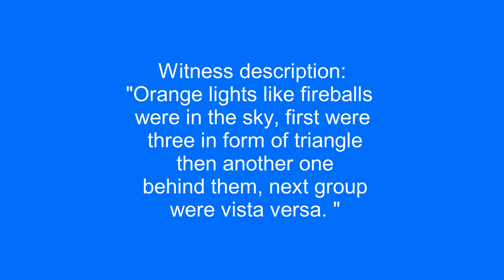Fleet of UFOs was filmed in Philadelphia, Pennsylvania.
Witness description:
"Orange lights like fireballs were in the sky, first were three in form of triangle then another one behind them, next group were vice versa."

For those interested in what she is saying:
"What it is?
This is the second pair.
Before that, just three flew by.
Stunned.
This is the first time I've seen this. "

Source: mufon
Filmed in Philadelphia, Pennsylvania.  7/25/2021 10:16 pm.